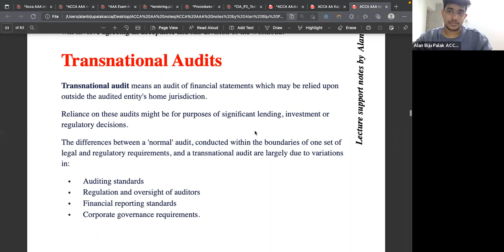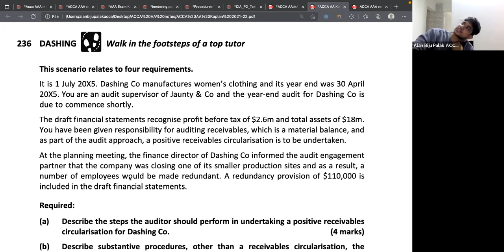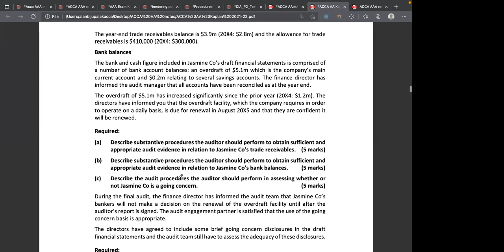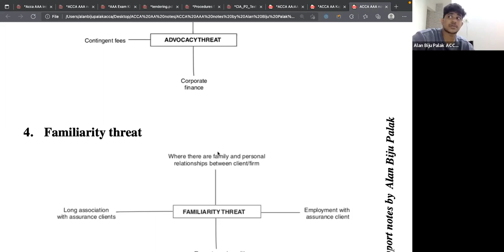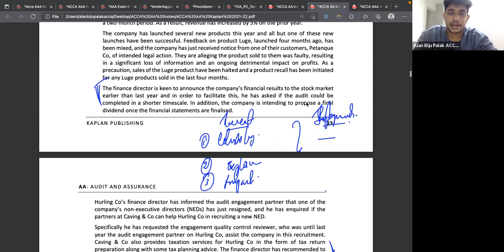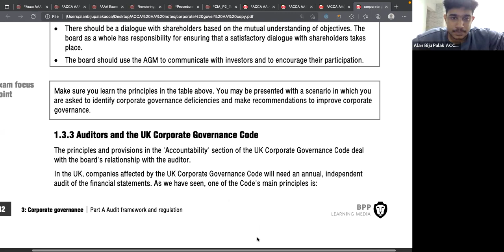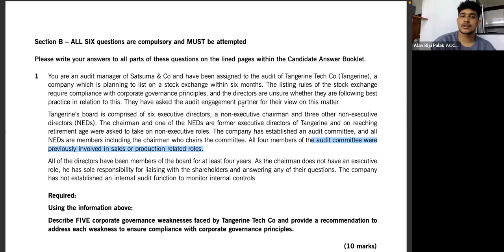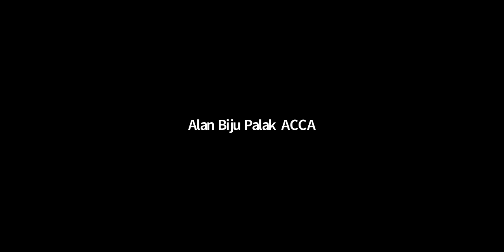ACCA AA | Revision Day 4 | June 2022 Exam |Alan Biju Palak ACCA